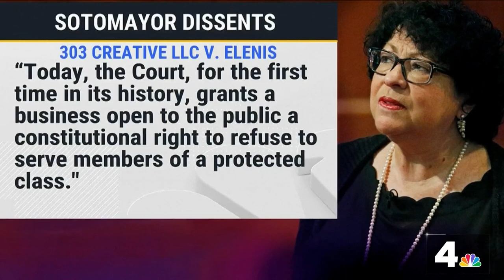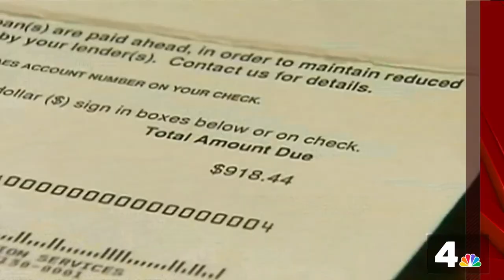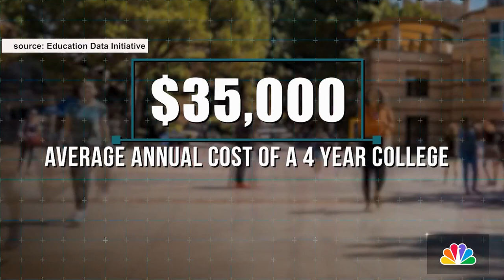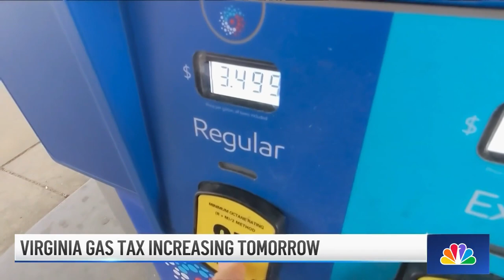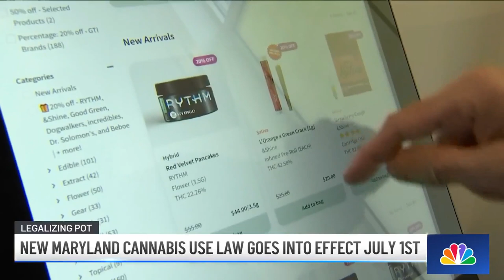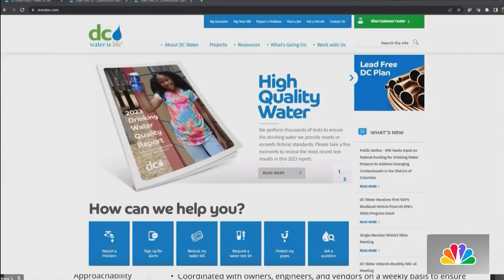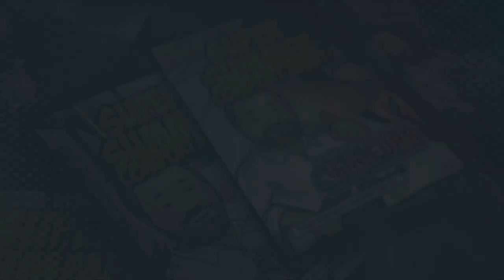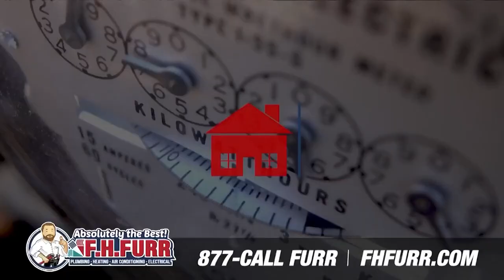Historic decisions end Supreme Court session: The News4 Rundown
The Supreme Court ended its session with two historic decisions that have a broad reach. Also in The News4 Rundown: What to know before visiting a marijuana dispensary in Maryland, and a business owner in Northeast D.C. offers a safe space for teens this summer.